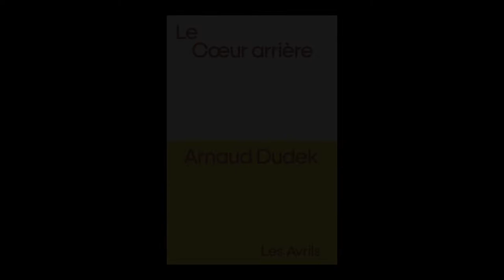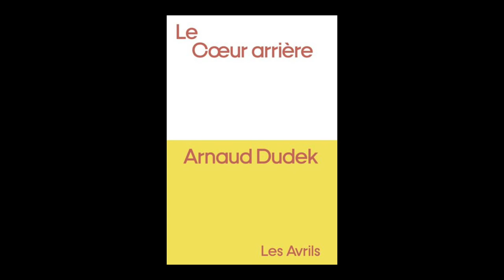Arnaud Dudek - Le cœur arrière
Arnaud Dudek vous présente son ouvrage "Le cœur arrière" aux éditions les Avrils. Rentrée littéraire automne 2022.